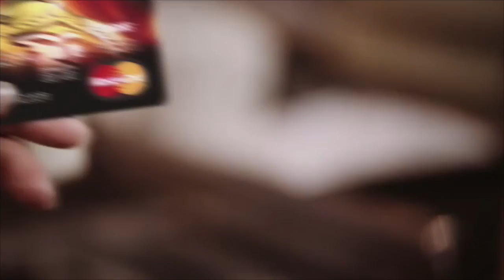Laura Hall's Demo (TV, webseries, commercial, corporate, short films)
A compilation of select video work by Laura Hall.

Includes:
Whisper - Short film
Paranormal Witness - TV, episode 8, season 5
MBNA Mastercard "Superfan" - TV commercial
The Adventures of Blip Blork - Webseries
You Shall Not Pass - Short film
The Decimator - Short Film
The Unity Project - Corporate Video
Miralaw - Online Ad